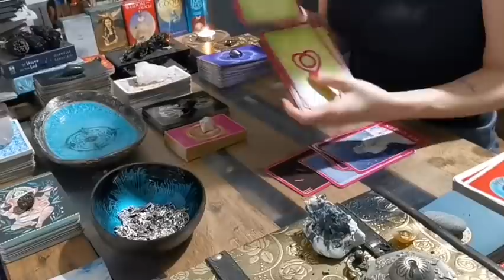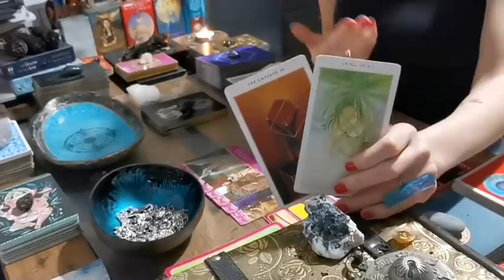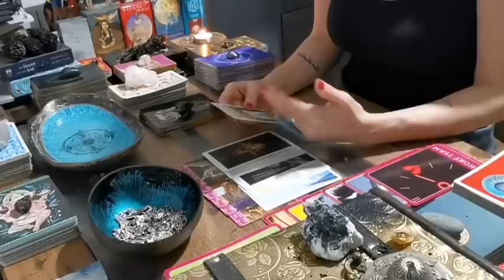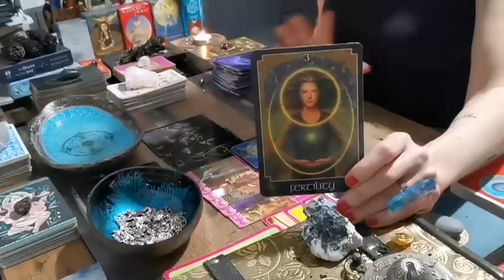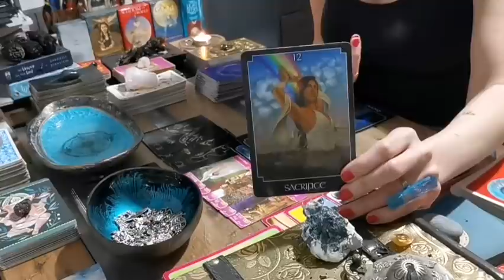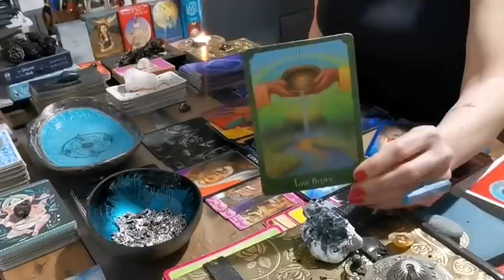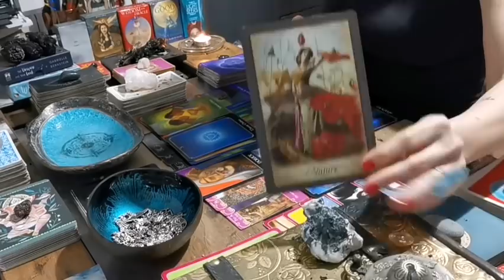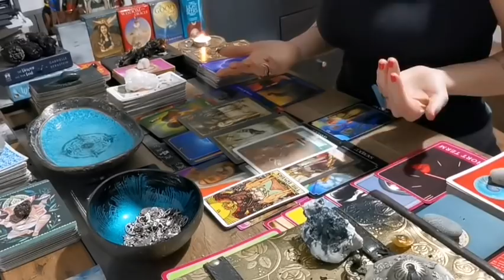VIRGO - "FOR THE LONG HAUL!! LOVE YOU DESERVE IS FINALLY HERE!!" LOVE MID-MARCH 2021